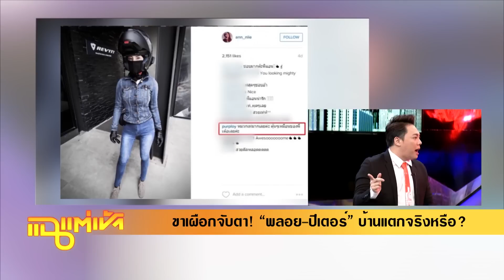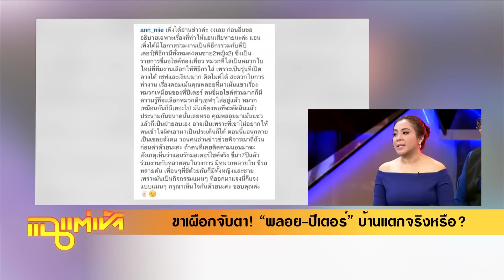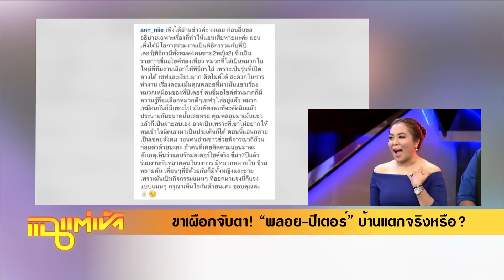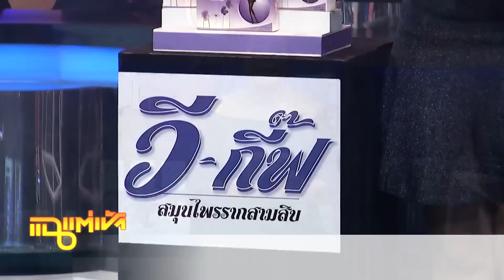แฉแต่เช้า - วง Room39 , นิวนิว , นักแสดงจากเรื่อง เลิฟเฮี้ยว เฟี้ยวต๊อด วันที่ 13 กรกฎาคม 2558